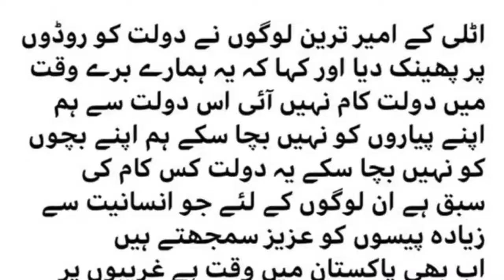Lord Nazir telling about fake news spreading on Social media